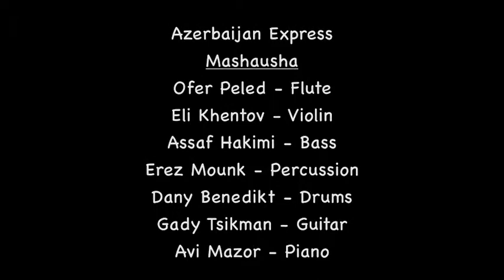Azerbaijan Express- Ra'anana Music Center 24.4.12